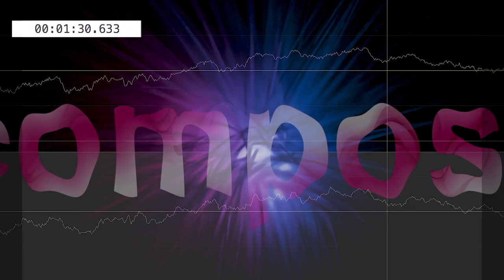Free Royalty Music - No Copiright Sound - Mx01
Musica non protetta da copyright per utilizzi commerciali.

Massimo Sala